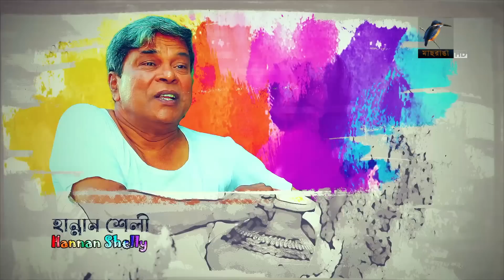Palta Hawa | EP 73 | Mir Sabbir, Siddik, Arfan, Tania, Urmila | New Bangla Natok 2023 | Maasranga TV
Maasranga TV Official brings to you New Bangla Natok 2023 “Palta Hawa | পাল্টা হাওয়া ” starring Mir Sabbir, Siddik, Arfan, Mukit Jakaria, Tania Ahmed, Urmila Srabanti Kar, Munira Mithu, Shahnaz Khushi, Milon, Shornolota, Hannan & many more. This Bangla Full Natok is Directed by Nahid Niaji Ripon and Written by Manas Paul. Hope you enjoy our Popular Bangla Natok collection.

Palta Hawa | EP 73 | Mir Sabbir, Siddik, Arfan, Mukit Jakaria, Tania Ahmed, Urmila Srabanti Kar, Munira Mithu, Shahnaz Khushi, Milon, Shornolota, Hannan | New Bangla Drama Serial 2023